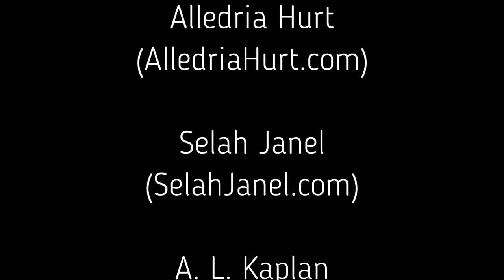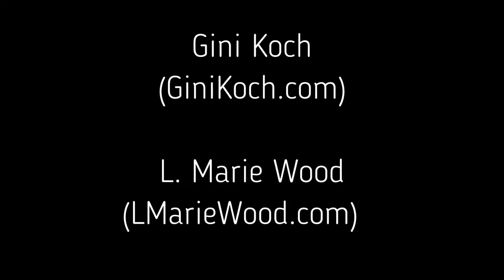The Panel Room Episode 162: Daring to Write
Being a writer isn't just about getting words to paper. It's taking ideas and making them coherent. It's taking dreams and sharing them with an audience. What's it really like to bring your work into the world? Find out how Linda D. Addison, D.S. Dehel, Alledria Hurt, Selah Janel, A. L. Kaplan, Gini Koch, L. Marie Wood, and host James P. Nettles as they talk about writing, process, marketing, fans, and the blood, sweat, tears, and lost sleep that make up the world of the writer!